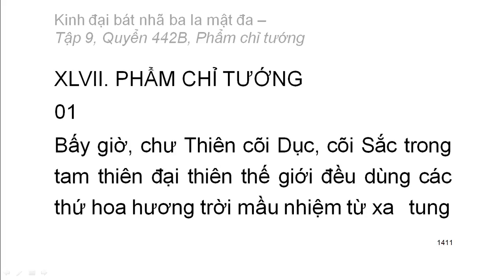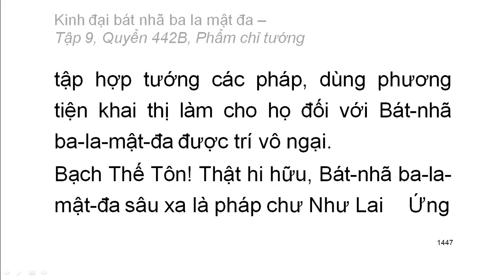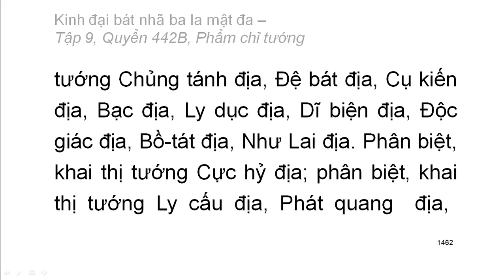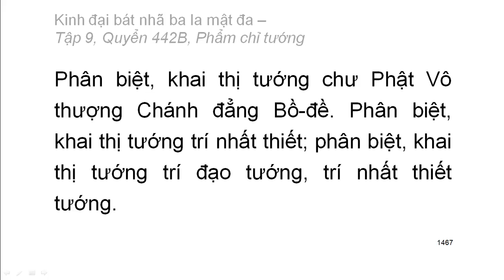Quyển 442B: Kinh đại bát nhã ba la mật đa - Phẩm chỉ tướng (rất hay) (442/600)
Hội thứ hai:
Phẩm 47: Phẩm chỉ tướng
Hán dịch: Pháp sư Huyền Trang
Việt dịch: Hoà thượng Trí Nghiêm
Giảo chính: Hoà thượng Quảng Độ